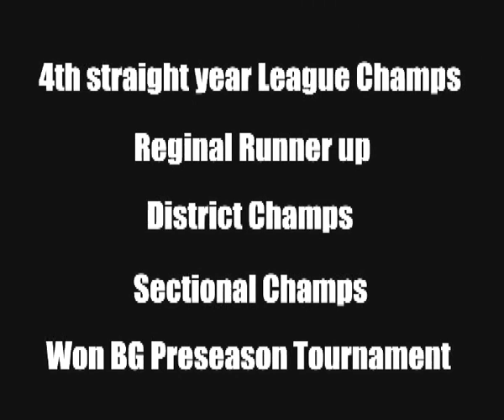Genoa High School Varsity Soccer Highlights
Highlights of Genoa's finest soccer players displaying an outstanding perfermorance.